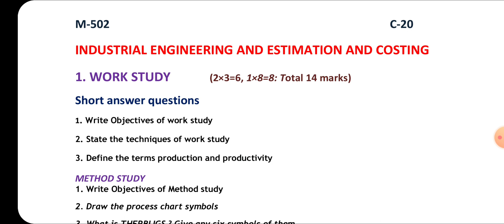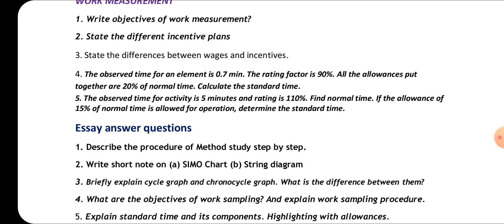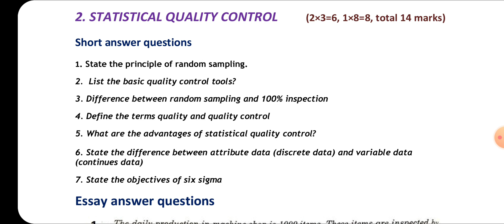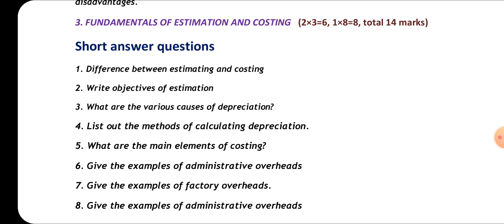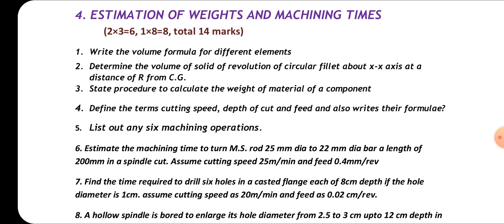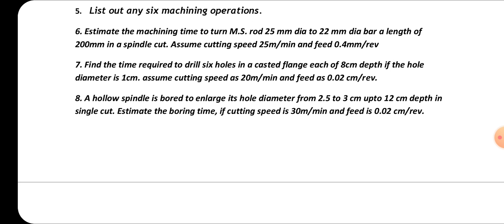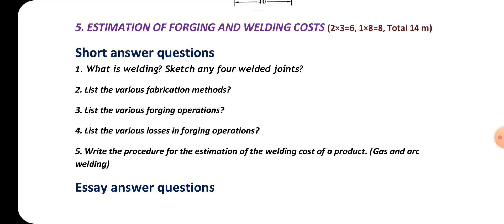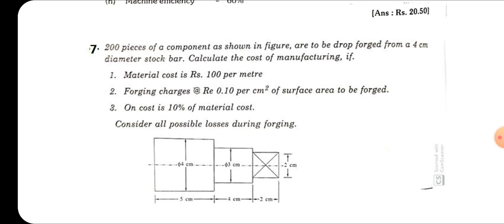C-20 # M-502 INDUSRTIAL ENGINEERING & ESTIMATING COSTING # MAIN QUESTIONS